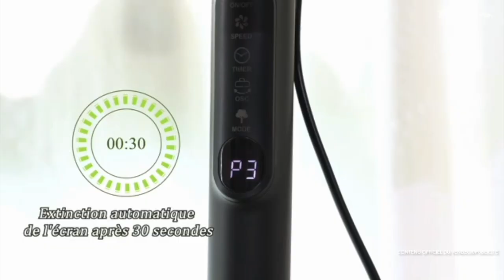Meilleur Ventilateur sur pied en 2024 : Taylor Swoden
Crédits pour les vidéos utilisées :
- Amazon